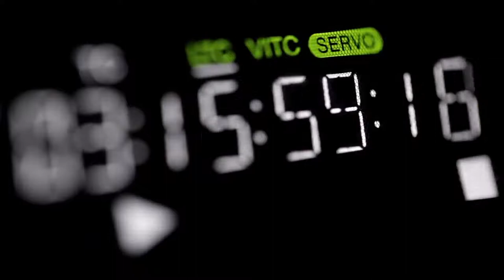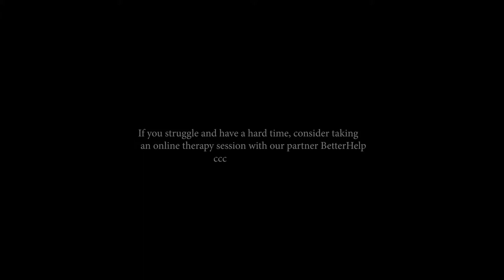THE BEST ADVICE ABOUT LIFE YOU'VE EVER HEARD | Dandapani Motivational Speech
If you're looking to make extra income on the side, check out this FREE guide to financial success

Speakers :  Dandapani

Footage Source : Storyblock